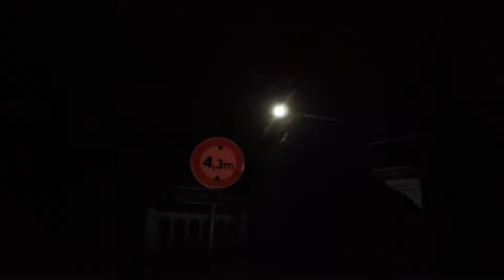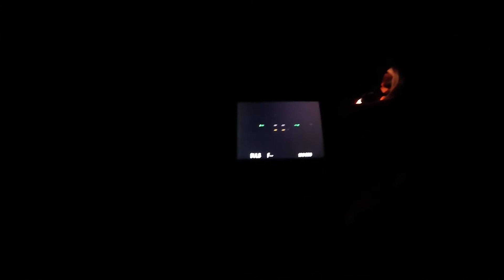Voie lactée au pont du Dognon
Aujourd’hui, je vous présentes une vidéo qui date de Juin 2019.

Cette nuit là tout était réuni pour pouvoir capturer une belle voix lactée avec comme premier plan le magnifique
Pont du Dognon, un pont à l'architecture bien spécifique qui laisser présager une belle composition avec l'alignement de la voix lactée.
Et j'ai eu la chance de pouvoir profiter du passage d'une voiture pour m'illuminer le premier plan.

Cette photo fait partie de mon exposition actuelle visible dans plusieurs lieu tout au long de l'année 2020.

Je vous invite à me laisser un petit commentaire pour me donner votre ressenti.

Bon visionnage😉

Matériel utilisé pour cette prise de vue:
Sony A7R2
Venus Optic Laowa 15mm f2
Trépied Benro alu tête B1
Télécommande Pixel

Traitement des photos sous Lightroom et assemblage sous Photoshop.

Musique
Azoora feat Graciellita Broke For Free
Summer Spliffs
Laei - Petit pantin au coeur de glace
SackJo22 - Black to the Night